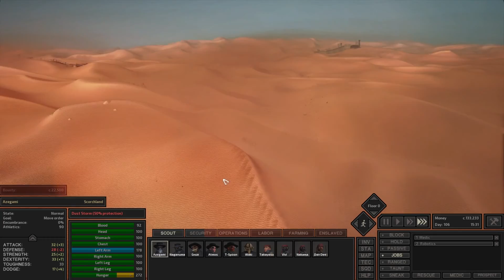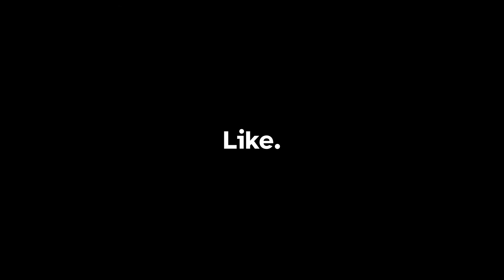Just a Little Misunderstanding | Kenshi: Azegami's Hope - Episode 39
We push our luck at the stone camp, mistake a UC Captain for a Manhunter, and hatch an ill advised plan.

CHAPTERS
0:00 Intro and updates to the base
3:37  Maybe we'll become smugglers
5:51 A bad idea is hatched
10:52 Manhunters mistake
14:08 House hunting
18:06 Checking in on Rebirth
20:18 I don't pay taxes for this
23:58 Send em back to stone camp
28:43 Mistaken identity
33:04 Bringing their War Leader home
36:30 I was only looking
39:02 You should have let us go
40:56 Welcome to the team

Let's Play Kenshi: A free-roaming squad based RPG. Focusing on open-ended sandbox gameplay features rather than a linear story. Be a trader, a thief, a rebel, a warlord, an adventurer, a farmer, a slave, or just food for the cannibals. Train your men up from puny victims to master warriors.